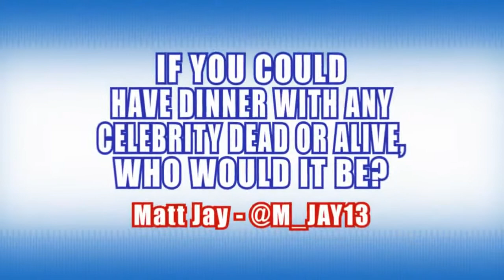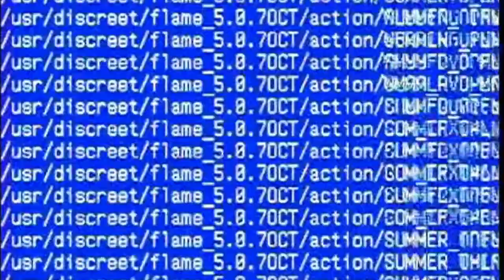WWE Superstars and Divas answer your questions - WWE Inbox Episode 4